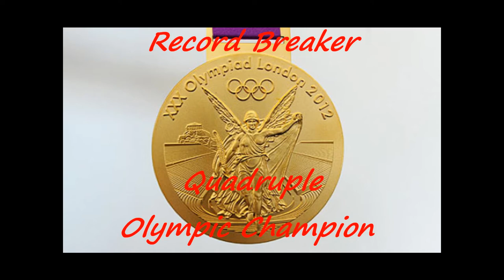Missy Franklin Tribute 2012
Video tribute to Missy Franklin. The 17 year old USA Swimming sensation took the London 2012 Olympics by storm winning 5 medals, 4 of which were Gold and she also broke 2 World Records. This was her first ever Olympics and is certainly one to watch out for in years to come.